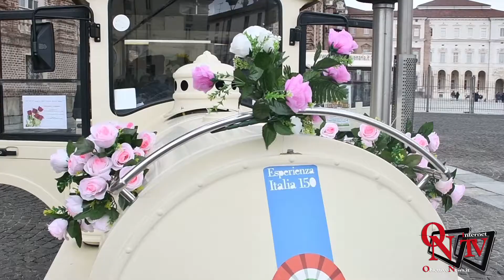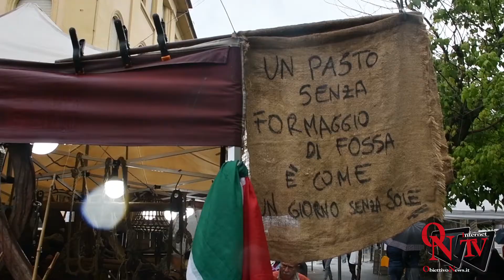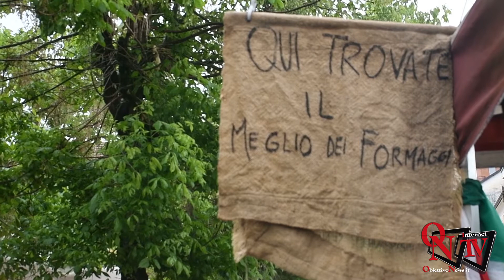Venaria Reale - Neanche la pioggia ha fermato la 17° Edizione della Festa delle Rose